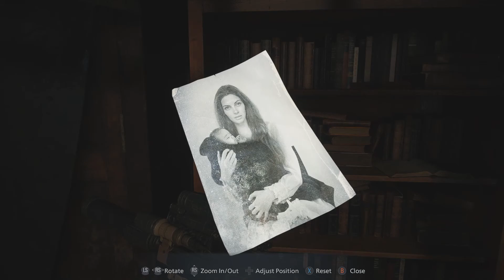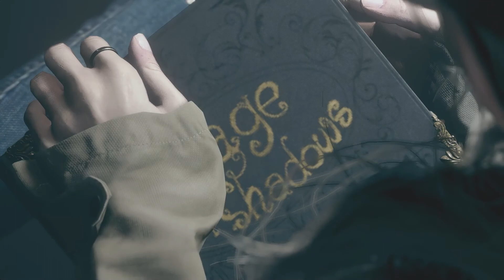RESIDENT EVIL 8: VILLAGE FINALE!!! // RE8 PLAYTHROUGH PT. 24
WE HAVE FINALLY MADE IT TO THE END AND IM GOING TO MISS ETHAN!

I appreciate all the love y'all gave this series and hope to catch y'all on the next one!